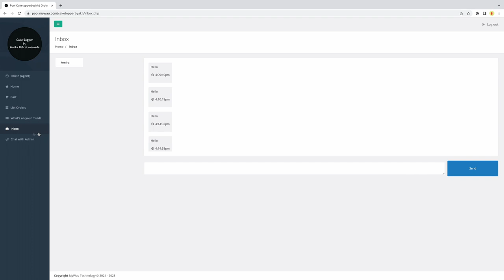Tutorial Inbox for Agent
Fungsi tutorial Inbox for Agent ini adalah untuk menunjukkan anda cara menggunakan ruangan chatting untuk anda berbual bersama admin anda di bahagian inbox dalam sistem MyPool.